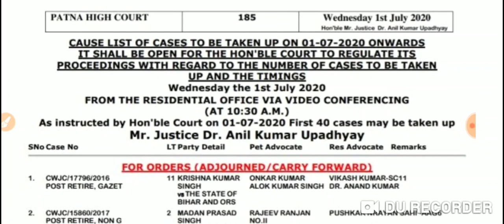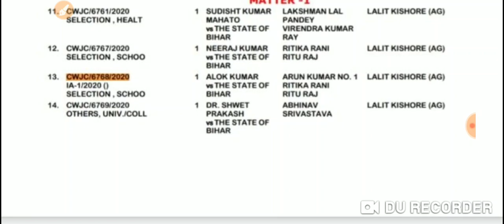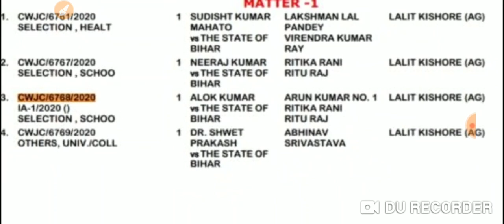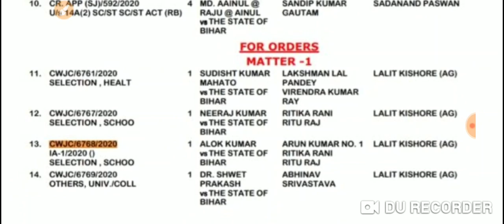STET- छात्रों के लिए अच्छी खबर कल है पटना हाई कोर्ट में केस की सुनवाई आ सकती है अच्छी खबर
stet 2020 30 जून की बड़ी खबर